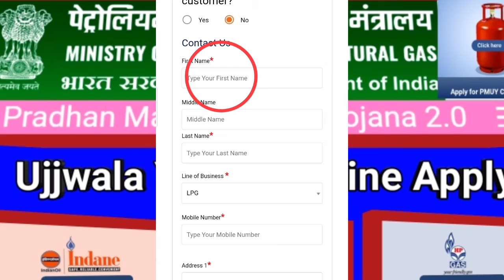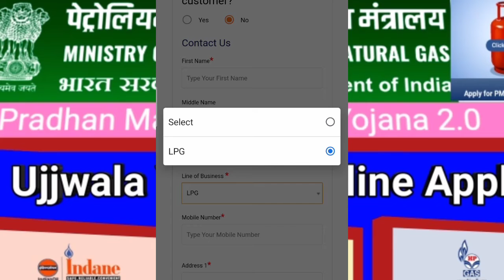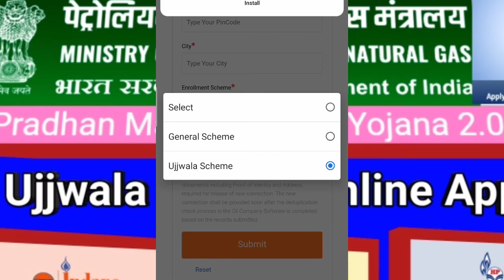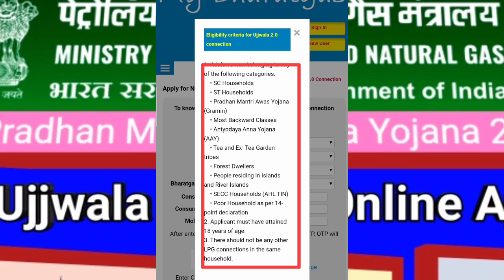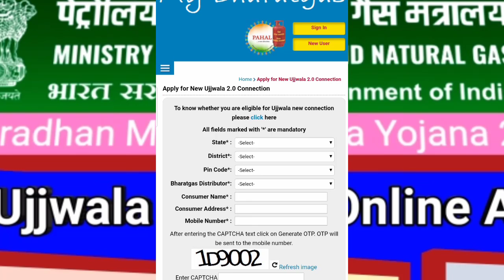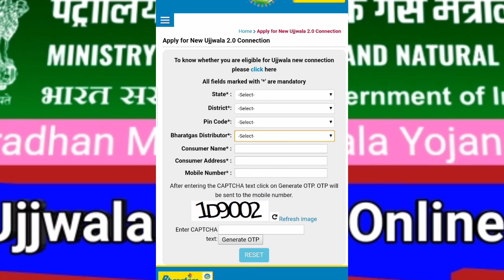উজ্জ্বলা যোজনা গ্যাস কি ভাবে আবেদন করবেন |প্রধানমন্ত্রী উজ্জ্বলা যোজনা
উজ্জ্বলা যোজনা গ্যাস কি ভাবে আবেদন করবেন
 ,প্রধানমন্ত্রী উজ্জ্বলা যোজনা ,উজ্জ্বলা যোজনা গ্যাস